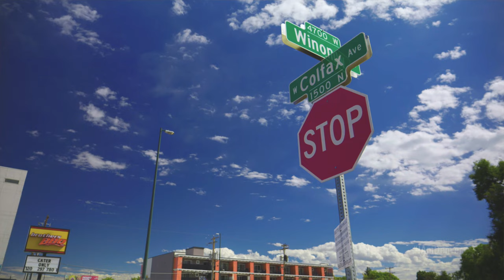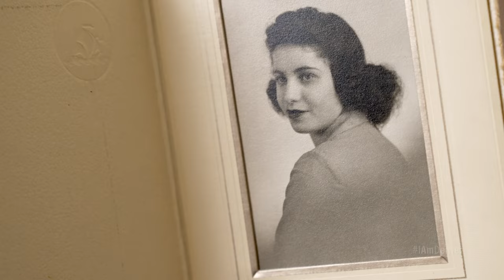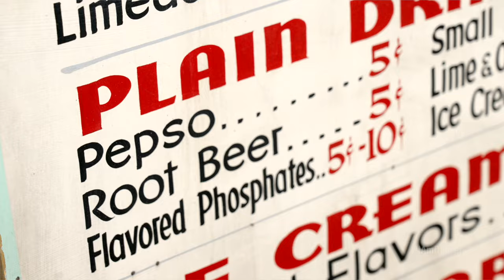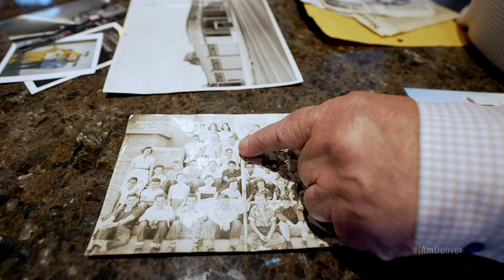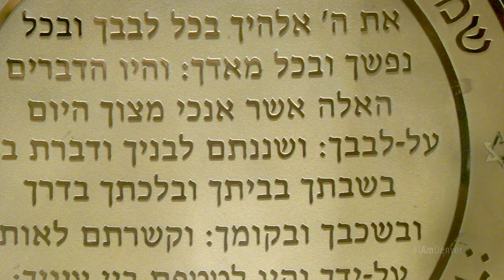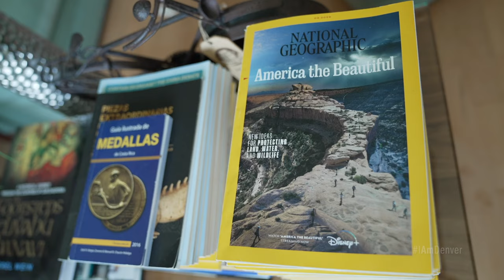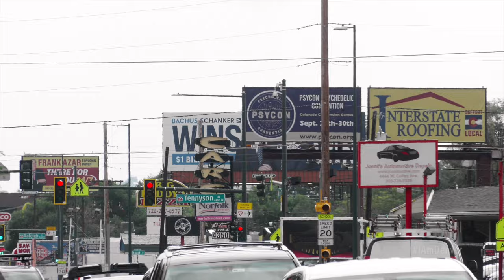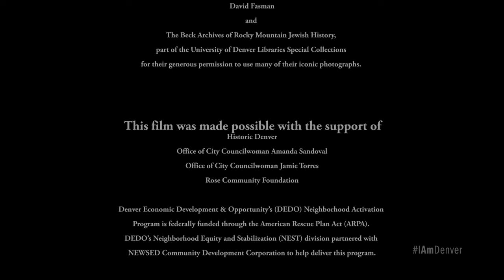Kesher: The West Side Jewish Connection | Denver Office of Storytelling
“Kesher: The West Side Jewish Connection” is a captivating glimpse into the 150-year legacy of a small but uniquely influential Denver neighborhood. Through evocative personal anecdotes, compelling historical accounts and archival images, this documentary recounts the story of the Jewish community along West Colfax and celebrates the significant contributions of its residents. Above all, “Kesher,” or connection, pays tribute to the unbreakable bonds that continue to connect community in the face of change.

This film is part of the Denver Office of Storytelling’s ongoing documentary series that highlights the history of communities in the city.